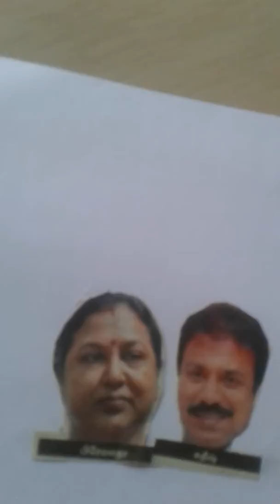DMDKபிரேமலதா Mpதேர்தலில்போட்டி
அரசியல்